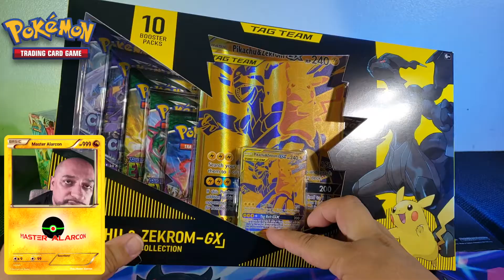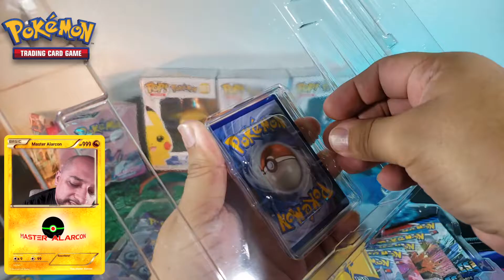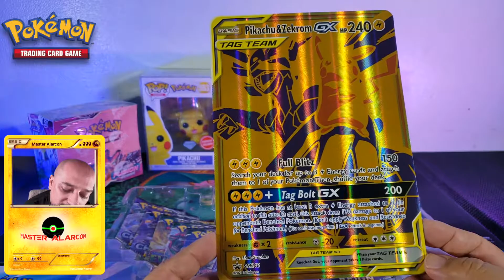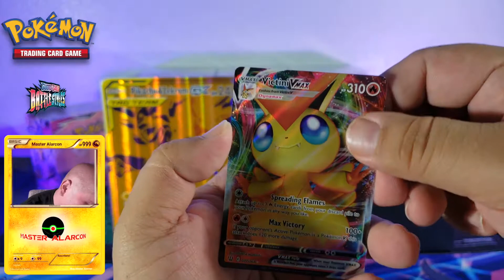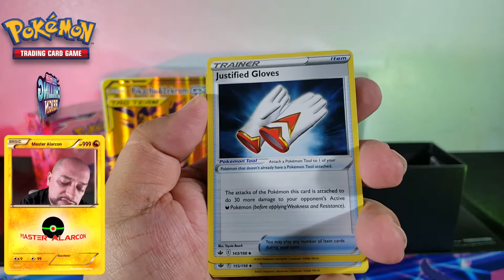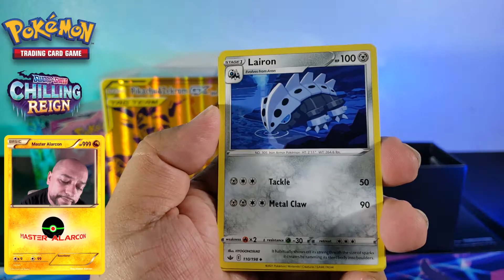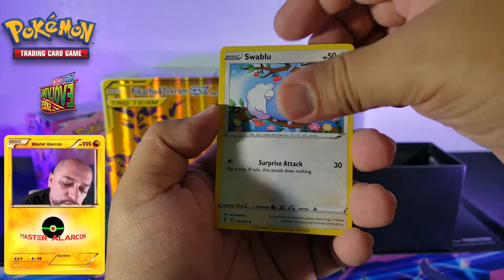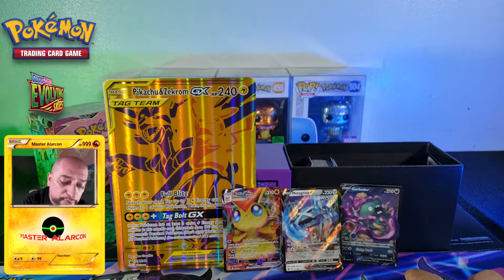UNBOXING una caja de Pikachu y Zecrom GX Premium Collection.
Amigos, que bonita caja es esta, me gusta mucho su diseño, los colores amarillos y negros hacen un buen contraste, esta es una caja que debería de estar en toda colección definitivamente, por lo menos eso creo yo.

Esta cajita es exclusiva de Gamestop en los Estados Unidos.

Y ustedes ¿que piensan de esta caja? ¿les gusta? ¿la tienen?

Dejen sus comentarios amigos y no se olviden de regalarme un like!